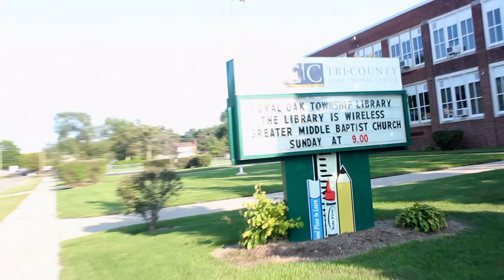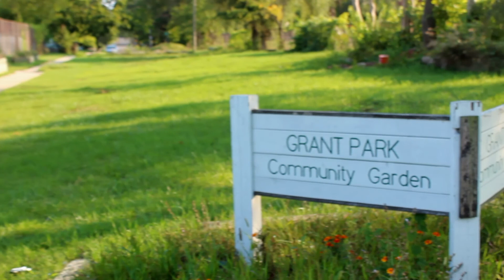Yung Bash - TownShip LifeStyle Documentary - Wyo (SHOT BY: NOBLE$FILMZ)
Stay Tune More Dropping When It Drop!